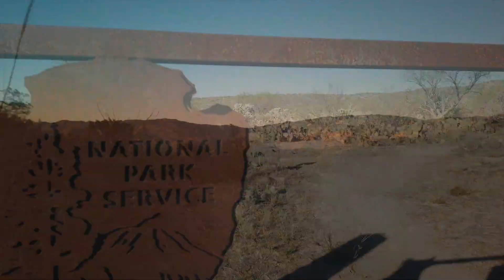Arizona Trail | Section Hike | Rincon Mountains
My good friend Nic (aka Darwin) invited Benny Braden and myself out to the Arizona for our very first hike in the desert.  This section was full of eco systems foreign to the both of us.  The desert is equal parts brutal and beautiful and its allure will certainly have me back someday soon!